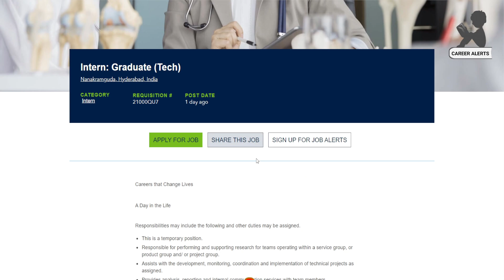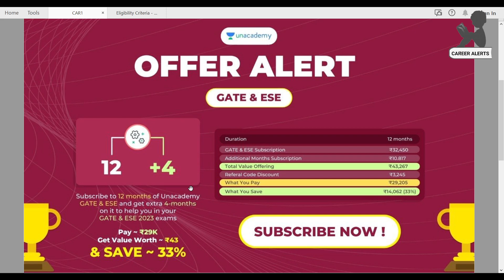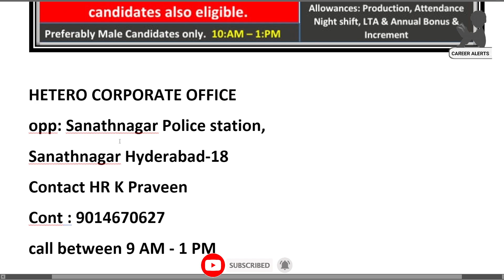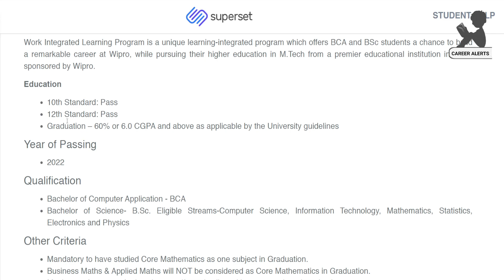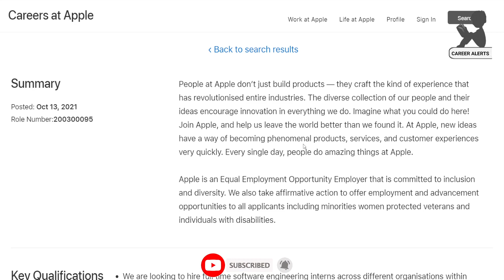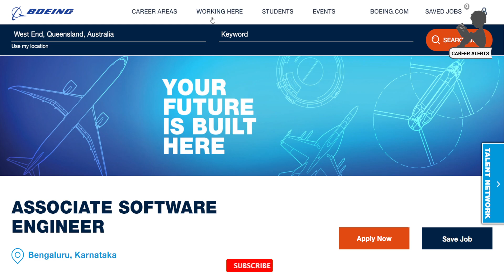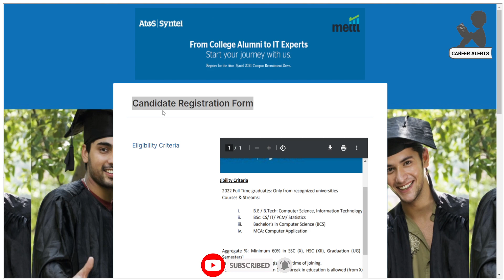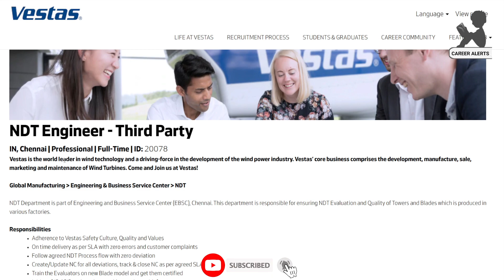Latest Freshers Notifications Hetero Labs, Wipro, Apple, Medtronics, Hero, Boeing, Sas, Atos, Capco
2 amazing companies that will hire you in just 15days!

Relevel conducts tests that give you a chance to showcase your skills to the best companies in India like  Cred, Groww, upGrad, Meesho, Koo, Yellow.ai  and many more!

**Job Details Page Links **
 Top Companies are Hiring in 3 Streams Below

Rank Improvement Batch for GATE 2022 (CS & IT) - Batch B
Rank Improvement Batch for GATE 2022 (Electrical) - Batch B
Rank Improvement Batch for GATE 2022 (ECE) - Batch B
Verve for GATE 2023 (CS & IT) - Batch A (English)

Intern: Graduate (Tech) at Medtronic
Nanakramguda, Hyderabad, India
WILP Off Campus Hiring 2022
Wipro Ltd · PAN INDIA
Hero Campus Challenge Season 7
Hero MotoCorp Limited
Software Development Intern
ASSOCIATE SOFTWARE ENGINEER
Bengaluru, Karnataka
Java Developer
Job LocationsIN-Pune
ATOS Recruitment
ASSOCIATE HIRING - ENTRY LEVEL
India - Bangalore
Hiring Team Leader Operation @ Tech Mahindra Kothrud
tech mahindra ltd
Engineer I at TEXTRON
Vestas Factory

NDT Engineer - Third Party
IN, Chennai | Professional | Full-Time | ID: 20078